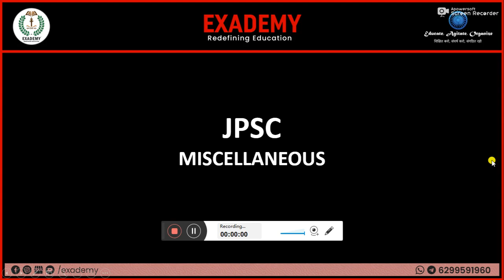JPSC Miscellaneous - Episode 39